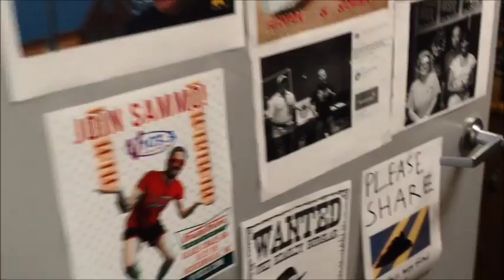Talking To Myself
Sammo has an out of body experience.